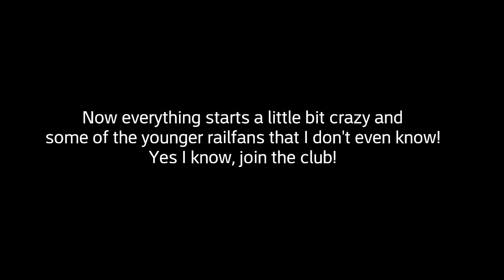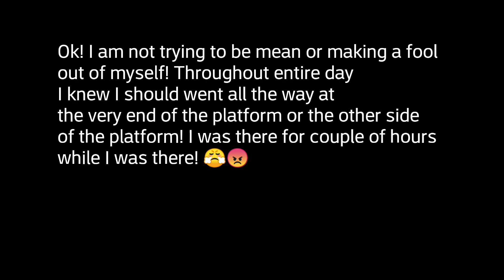Amtrak & NJT Action At North Elizabeth Station With MillenniumForce & Others (HD) 10/3/18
In this video, I decided to head up to North Elizabeth NJ to see MillenniumForce & his crew and unexpectedly to see the other railfans & my girlfriend (Not mentioning her name!) I've filmed many Amtrak & NJ Trains as I can and some parts of this video is some what crazy which I didn't expected at all.. So for most part of this video, it was the most nicest and calm day to go film.

I do wanna make myself clear, don't even try to put nasty comments on this video!!

More Info & videos to come!

Filmed With: Samsung Galaxy J7 & Sony Cybershot DSC-HX400V & Canon VIXIA HF R800

Thumbnail Photo: Sony Cybershot DSC-HX400V

Edited By: Cyberlink Power Director On Mobile